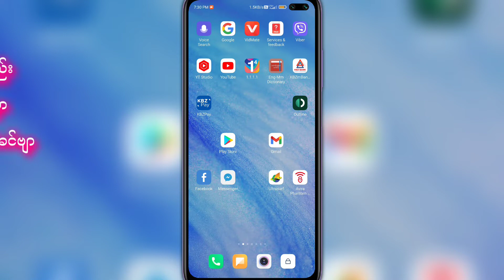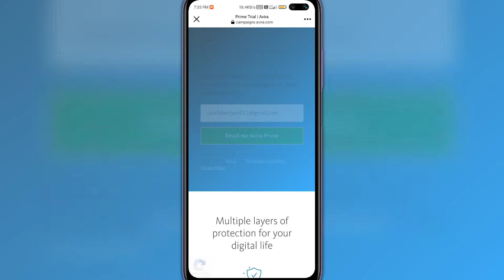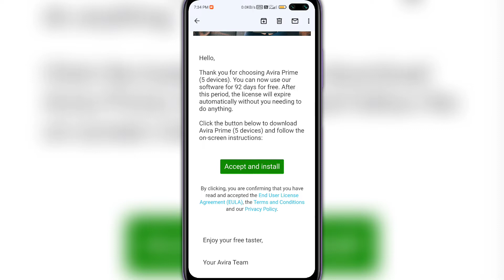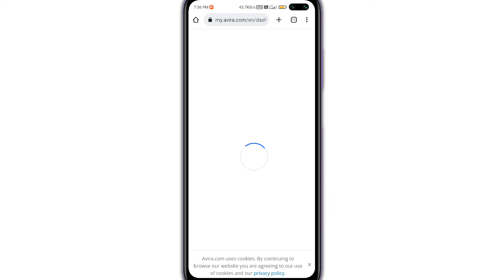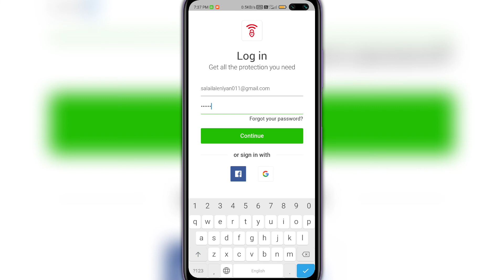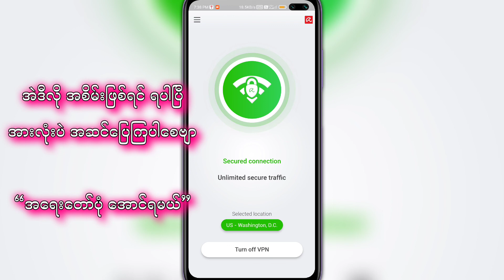End game - Union Multiplayer (AVIRA VPN)ပြုလုပ်နည်း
IT Knowledge Sharingကနေ ပြန်လည်ကြိုဆိုလိုက်ပါတယ်ခင်ဗျာ